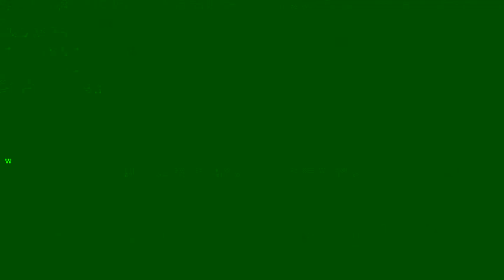佛說出家功德經11 如嵩法師主講